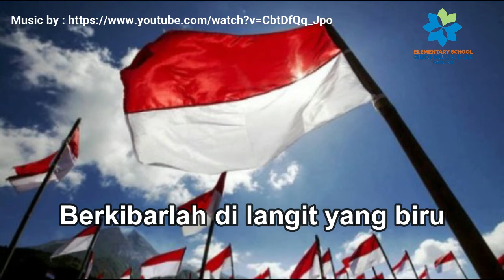BENDERA MERAH PUTIH (CIPT. IBU SUD) | KARAOKE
Pelajaran Musik grade 2